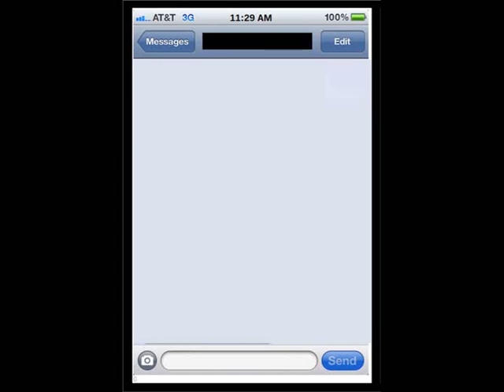Cette dame n'a pas oublié ses achats chez Wallmart, mais... - texto